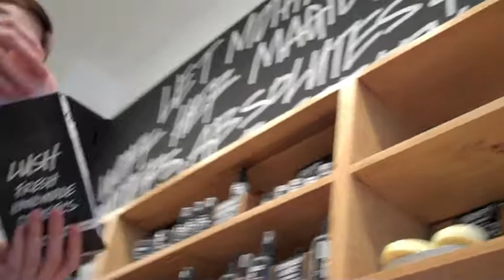Amends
Wherein our hero prepares to do some sucking up.